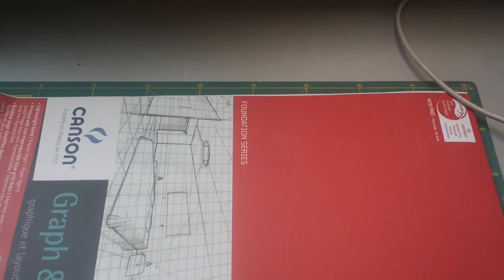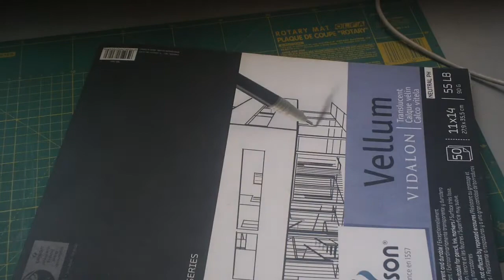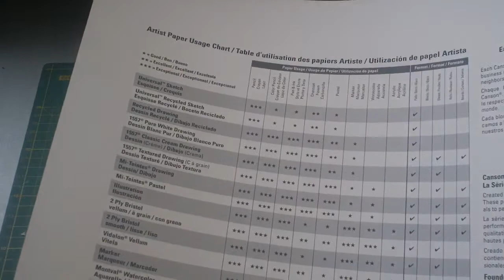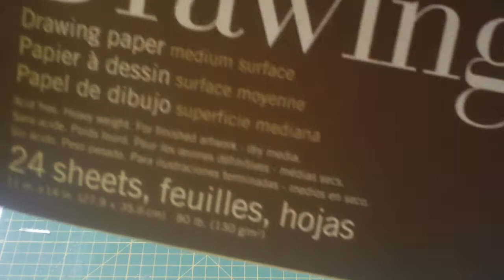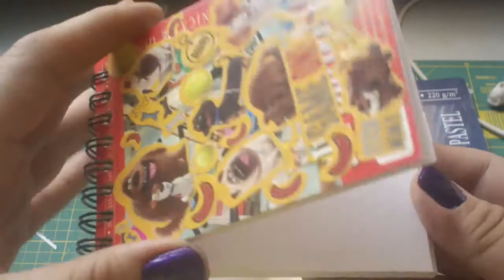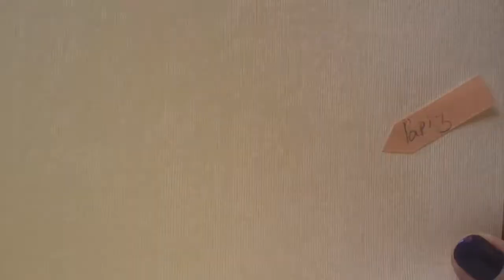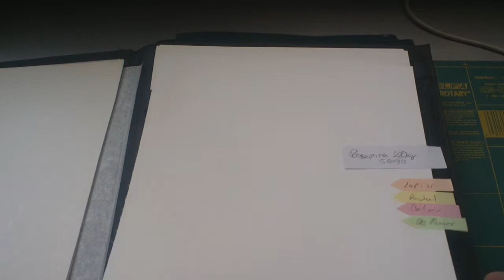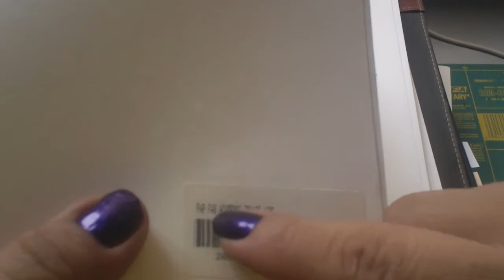Hablemos de papel y como diferenciarlo! 2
Hola!
Faltan más papeles de los cuales hablar pero eso ya son muchisimo mas especificos y especializados ya sea para las artes, así como las manualidad y otros que son ya para cosas mas especificas asi como los impresos publicitarios y demas cosas especializadas que si bien no son para un uso directo al arte si estan relacionados.